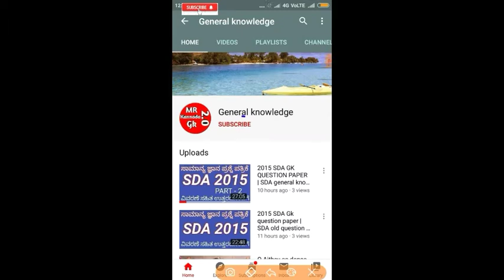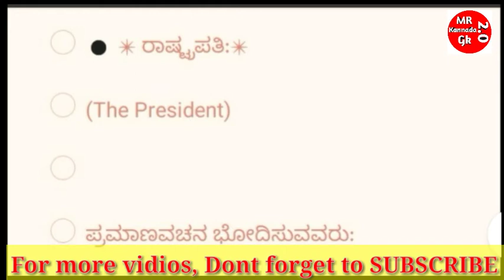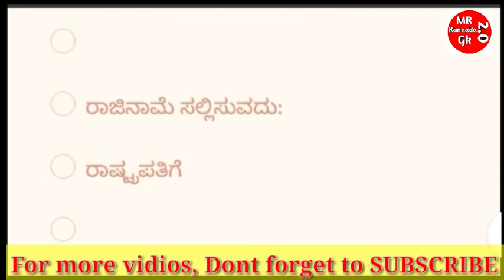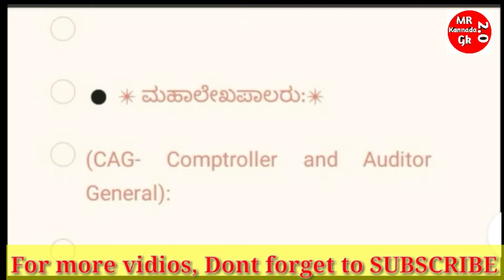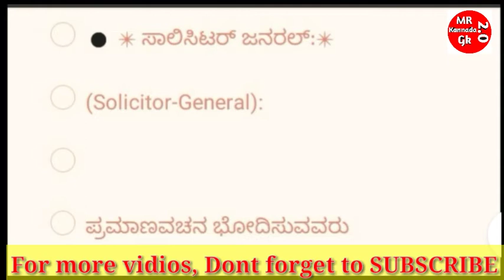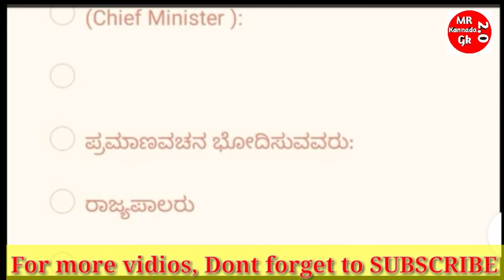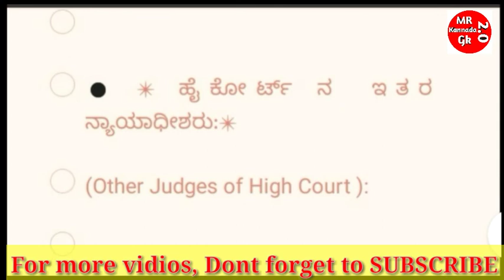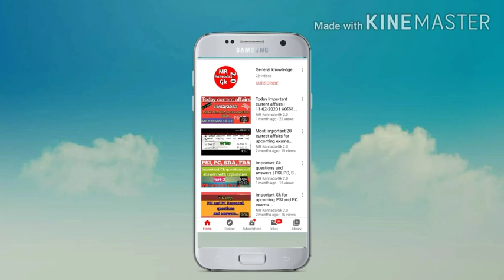ಪ್ರಮಾಣ ವಚನ & ರಾಜಿನಾಮೆ - ಯಾರು? ಯಾರಿಗೆ? | police Gk | Important Kannada Gk | MR Kannada Gk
About this vidio:::: In this vidio I explained about police Gk for upcoming exams

MR Kannada Gk 2.0

Category::: Education